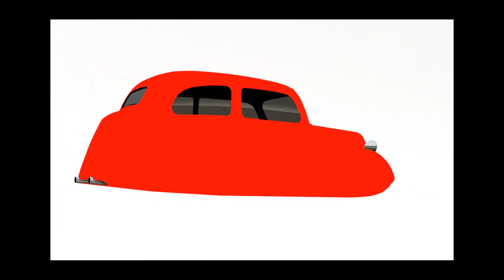Ford Pop Hot Rod Speed Painting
This illustration was inspired by a Ford Pop I saw at Santa Pod in 2012. It took about 30 hours to create and I have compressed that into under 2 minutes for this video